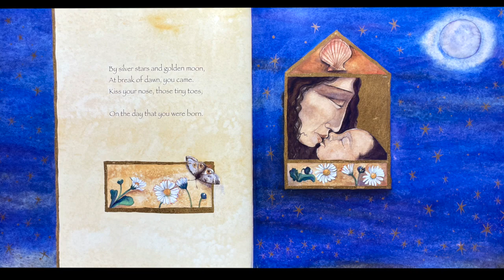Little One We Knew You'd Come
Day 12 of Bookmas 2021

This tender, lovely story reads like overheard gentle, sweet croonings to the newborn Jesus, while the beautiful illustrations tell the whole nativity story.

Author: Sally Lloyd-Jones
Illustrator: Jackie Morris